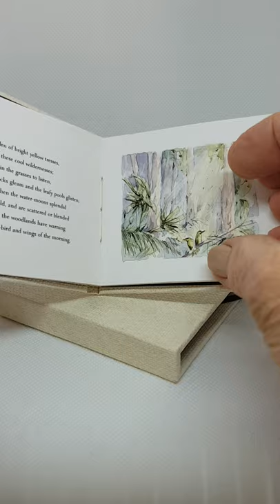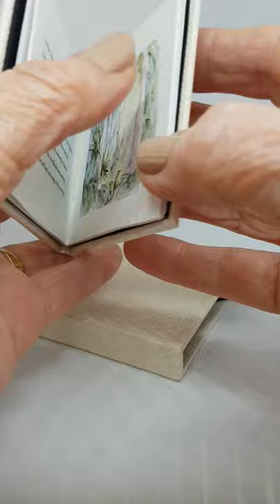Bellbirds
This is a hand-made, miniature artist's book made by Pam Slattery.  The illustrations are watercolours and the poem was written by Australian poet, Henry Kendall in 1869.